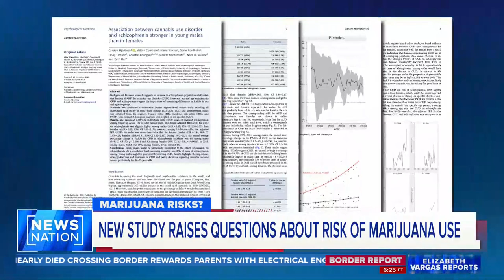New research shows link between cannabis and psychosis | Elizabeth Vargas Reports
As the legalization of recreational marijuana spreads, a growing body of research suggests there could be a possible risk between the drug and serious mental health issues. NewsNation's West Coast correspondent Nancy Loo reports.